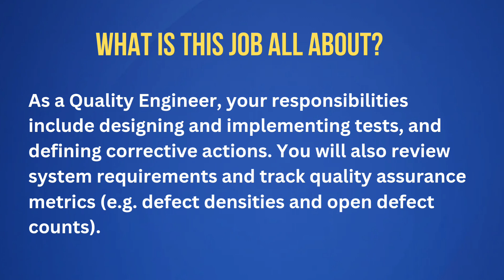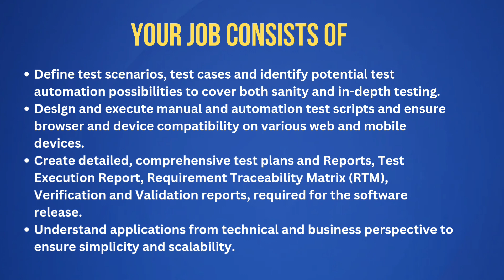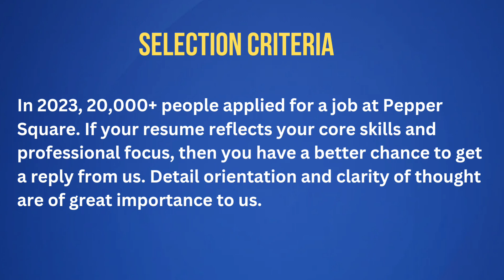Pepper square is hiring for experienced quality engineer | Testing Jobs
JOB LINK